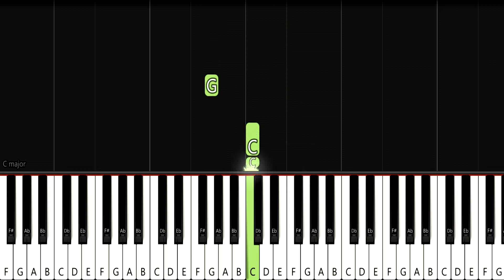Snap - Rosa Linn | Piano tutorial beginner + by Pianoskill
After watching this video, you'll be able to play the Snap on piano in no time! You don't need to know sheet music, because this easy piano tutorial for beginner ! It is enough just to repeat what is in the video and you can play this top melody without musical education.

If you're looking for an easy tutorial Snap or how to play on piano popular song , then look no further!

⭐️Snap Rosa Linn lyrics:

Oh-oh-oh-oh
'Cause I might snap
Oh-oh-oh-oh
Oh-oh-oh-oh (snap)
Oh-oh-oh-oh (snap)
Get out of my heart
Oh-oh-oh-oh